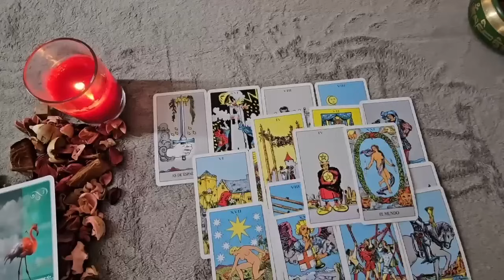SAGITTARIUS 💥BRUTAL NEWS 💌 DON'T SAY ANYTHING TO ANYONE PLEASE 🤐🤫 LOVE TAROT READING